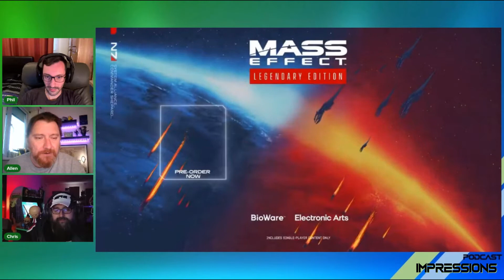Mass Effect Legendary Edition | Impressions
Phil, Chris & Allen talk about their experience with Mass Effect Legendary Edition